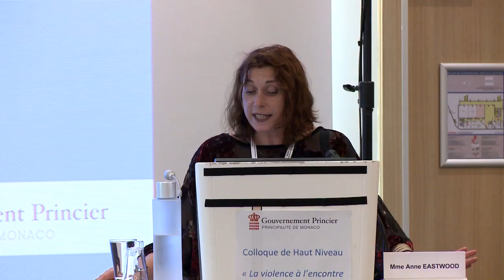Colloque de haut niveau : droits de l’enfant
Dans le cadre de la célébration du 25ème anniversaire de l’adhésion de la Principauté à la Convention des Nations Unies relative aux Droits de l’Enfant, le Département des Relations Extérieures et de la Coopération a souhaité organiser un Colloque de haut niveau en Principauté. L’objectif : dresser un bilan sur l’évolution des différentes actions mises place. Les discussions se sont également portées sur la violence à l’encontre des enfants dans le contexte de la famille et de l’école.